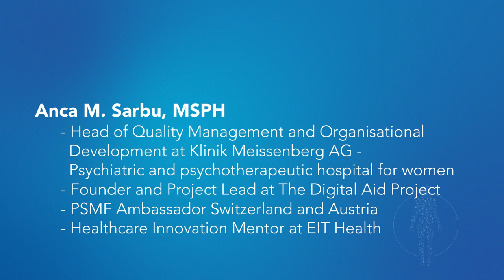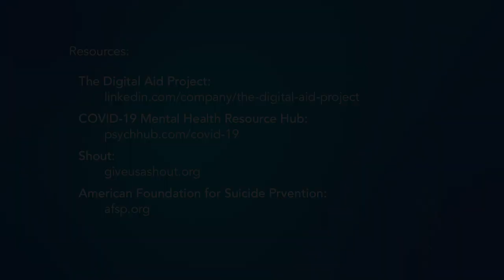COVID-19 Update: Effective Management of Mental Health and Stress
Watch as Dr. Donna Prosser is joined by a panel of experts to discuss how the COVID-19 pandemic is affecting mental health across the globe and share some tips for effectively managing these challenges. Our panelists include:

1. Dr. Keita Franklin, LCSW, Chief Clinical Officer, PsychHub, Tennessee, United States
2. Bernadette Wilson, MBA, Certified Neurocoach & Mindfulness Coach, Founding Partner, BrainFit Institute, CEO, Cognitive Performance, California, United States
3. Dr. Ariele Noble, Research Psychologist & Clinical Supervisor, Mental Health Innovations, United Kingdom
4. Anca M. Sarbu, MSPH, Head of Quality Management and Organisational Development at Klinik Meissenberg AG - Psychiatric and psychotherapeutic hospital for women, Switzerland, Founder and Project Lead at The Digital Aid Project, PSMF Ambassador Switzerland and Austria, Healthcare Innovation Mentor at EIT Health, MIT COVID-19 Challenge, EUvsVirus - EU Commission

If you have any questions or comments about this video, or suggestions for additional topics, please let us know through the PSMF Feedback